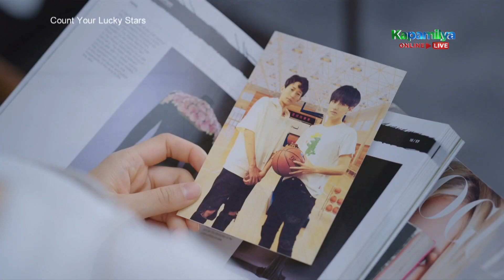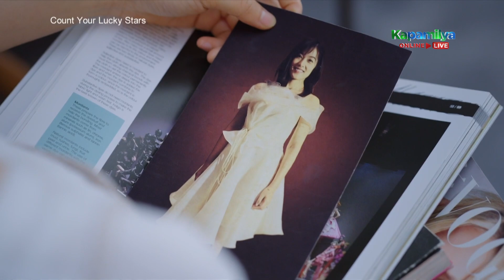Andi sees a photo of the Nikki dress in Calvin's belongings | Count Your Lucky Stars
While looking through Calvin's (Jerry Yan) new place, Andi (Shen Yue) sees a photo of the Nikki dress in one of his books.

Episode 18 Casts:

Miles Wei (Francis) / Shen Yue (Andi) / Jerry Yan (Calvin)